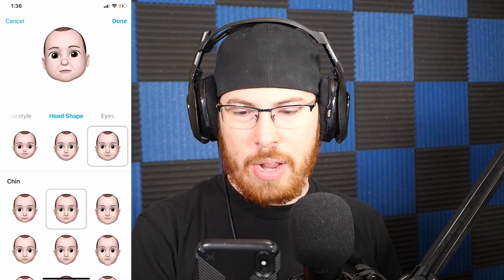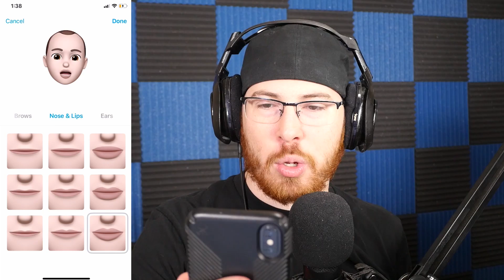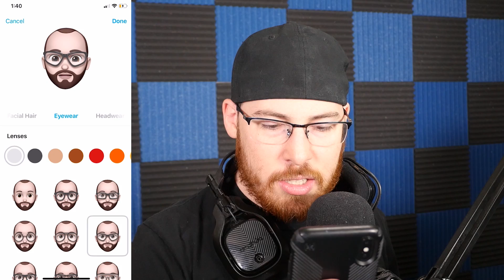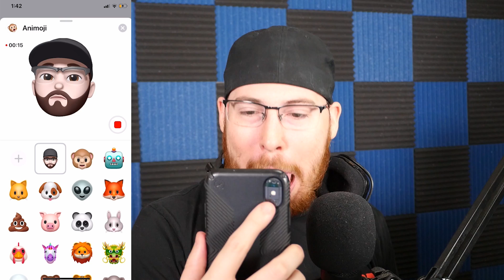EMOJI IN REAL LIFE!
👍LETS CRUSH 27 LIKES!